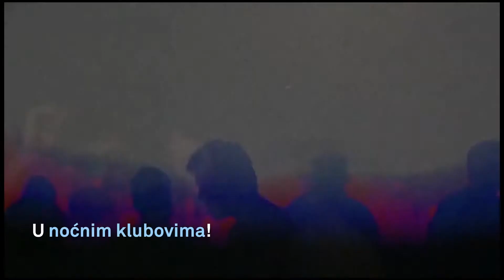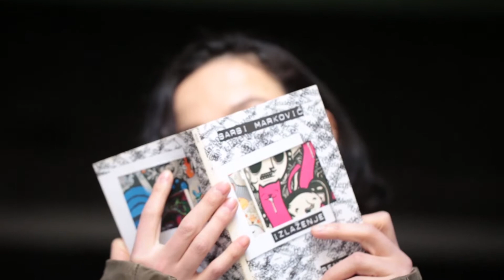IZLAŽENJE - Predstava za klabere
Pozorišna predstava Izlaženje, jedan od pobedničkih projekata konkursa Centrifuga 2015. godine, nastala je po istoimenom romanu Barbi Marković i imala je za cilj da direktno komunicira sa mladima i da kroz drugačiji pristup otvori pitanje njihove pozicije u društvu.

Glavne junakinje predstave "Izlaženje" su beogradske klaberke, a ono što je ovu predstavu učinilo kultnom među publikom je i to što se nije izvodila u pozorištima, već u noćnim klubovima koji su na mapi gradskog života bili prepoznatljivi kao mesta okupljanja mladih kojima je projekat i bio namenjen.

Milica Stefanović, jedna od autorki projekta i glumica u predstavi govori o tome kako je nastala ideja za ovaj projekat, zbog čega su se prijavili na konkurs i kako je ova predstava uticala na zajednicu.